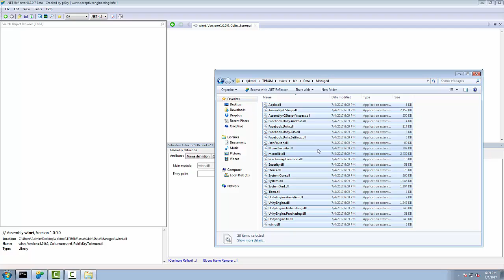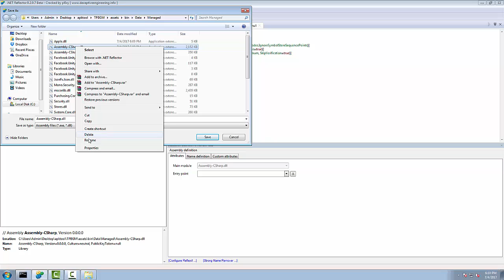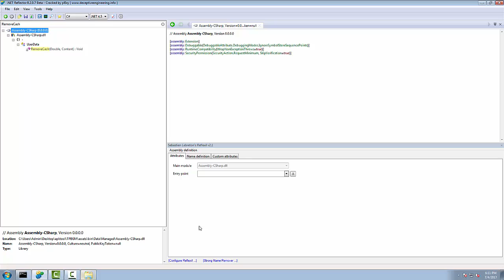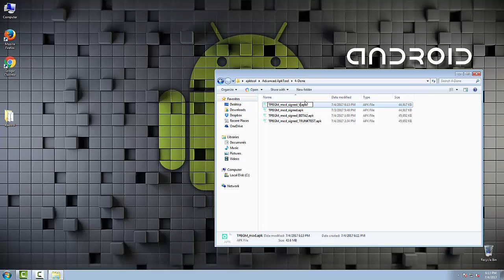Trailer Park Boys: Grea$y Money - Unlimited Currency How-To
A quick video to show how I modified the Android game Trailer Park Boys: Grea$y Money.

Modifications made:

-Cash, Liquor and HashCoin values increase instead of decrease when upgrading characters and businesses

-HashCoins only increase when buying skips and liquor from the shop.